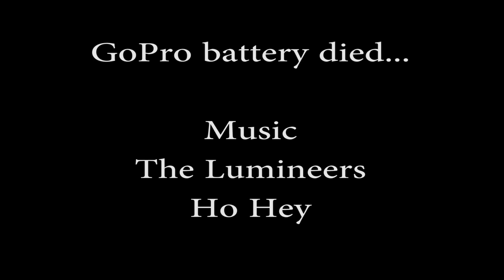Sailfish Revive - March 16 2013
My offshore fishing video from today... Generally speaking, I won't share offshore fishing videos here, as this is for surfing, but, the karma in this one was too much to resist... I hope you enjoy...